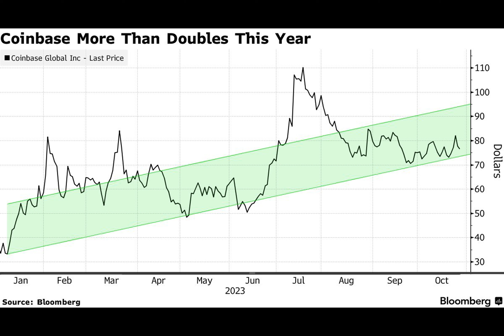Coinbase’s ‘Existential Overhang’ Is Being Obscured by Bitcoin ETF Frenzy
Sentiment around Coinbase Global Inc. is rising as the long-anticipated debut of an exchange-traded fund that invests directly in Bitcoin appears imminent. That’s fueling expectations for a widespread increase in demand, and apparently prompting some investors to disregard the uncertainty surrounding the largest US crypto exchange.